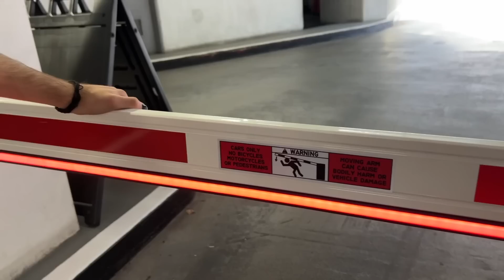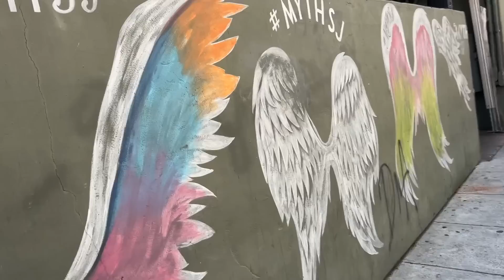What is Bro Doing…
Merch - @Excluded.co